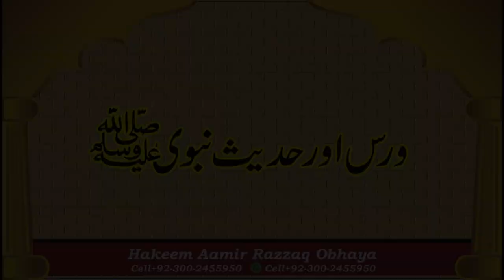Wars benefits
🔹Like our page on Facebook